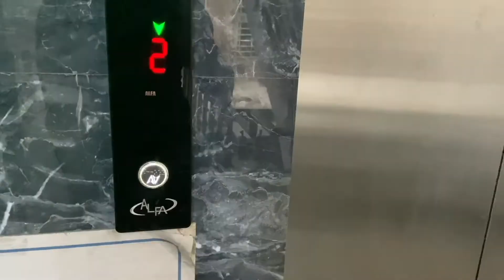Back Workout 2021 | Aditya Kapoor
Hey Everyone!

For this video, I've recorded one of my many back workouts. I hope you guys like this video and do watch the video TILL THE END! :)

If you have any doubts or queries regarding my workout or diet, do let know IN THE COMMENTS BELOW.

Also, turn that BELL NOTIFICATION ON so that you don't miss any of my videos.

Boya M1 Mic
Mini Tripod

Pre Workout